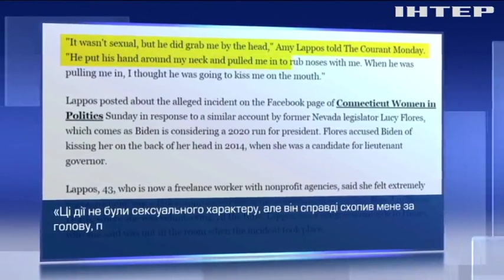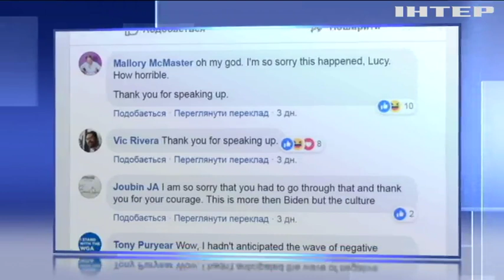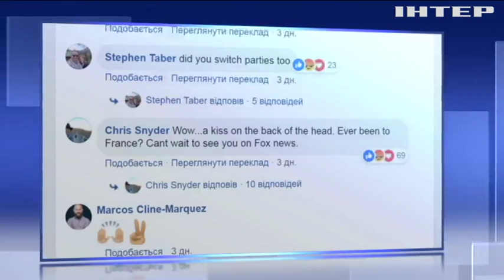Джо Байдена звинуватили у непристойній поведінці